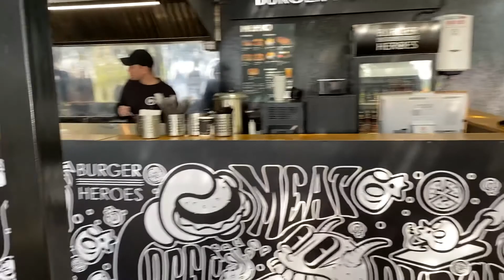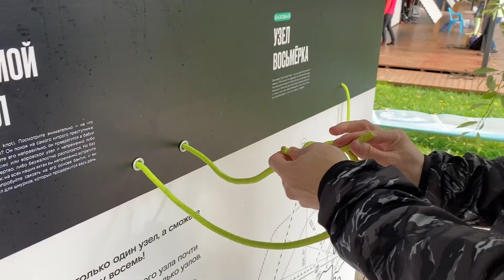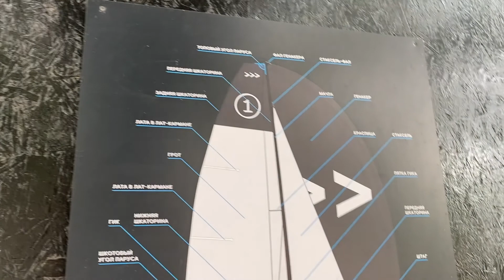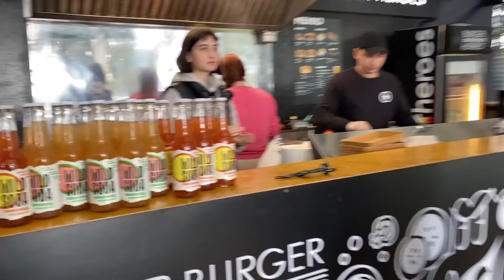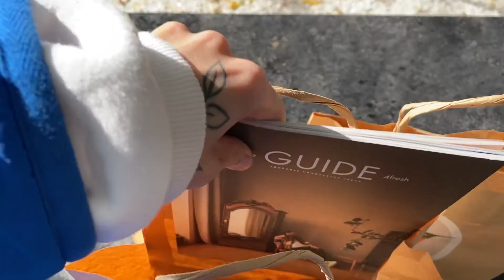ВЛОГ 10: тренировка на яхте, шоппинг к осени. Что-то из «прошлой» жизни.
Через несколько дней после этих выходных все вокруг снова понеслось в какую-то большую и страшную пропасть. Вернуться к влогу долго не могла. Не знаю кому вообще это сейчас нужно, но пусть этот юбилейный, десятый влог все-таки появится на моем канале.
Влога из Грузии кстати не будет. Потому что самой Грузии тоже не было. Была Северная Осетия, но сил на съемки я так и не нашла.
Надеюсь что вернусь с интересным контентом в скором времени.
Берегите себя!